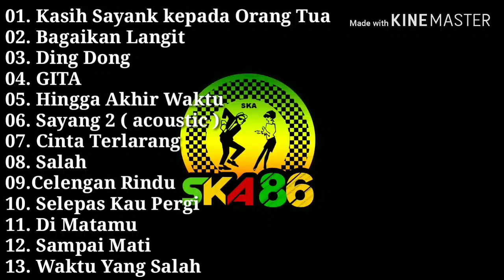Cover ska regge SKA 86 kasih sayang kpd orang tua bagaikan langit ding dong gita dll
Itu gratis kok ngak ada ruginya jika klik tomblnya..

Silahkan riquest

Trimakasih